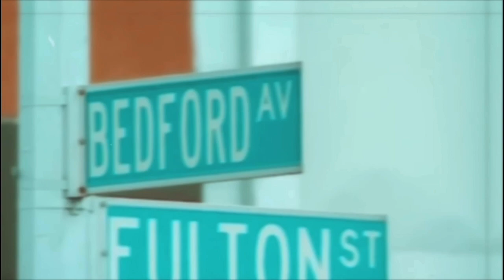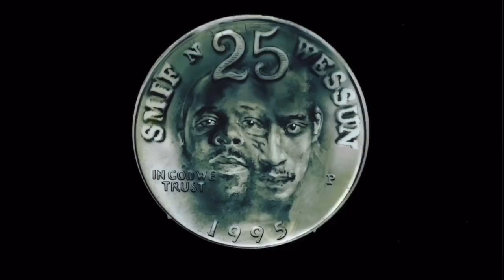Smif-N-Wessun - "BKLYN" Boom Bap Remix feat. DJ Total Eclipse (Prod by Castle Money Beats)